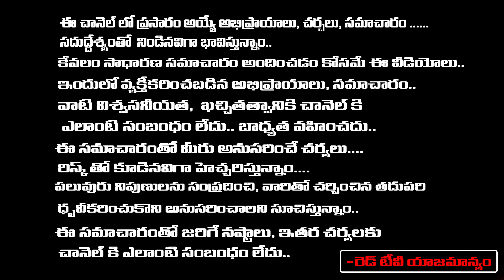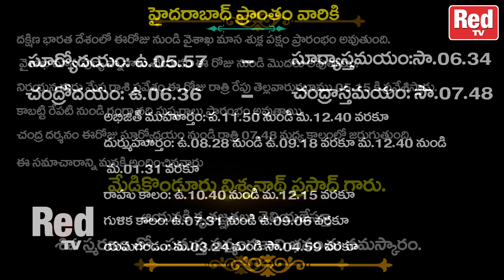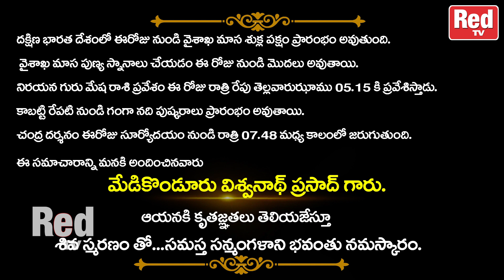శుభోదయం నేటి విశిష్టత 21.04. 2023 - గురువారం శుభముహూర్తాలు - రాహుకాలం